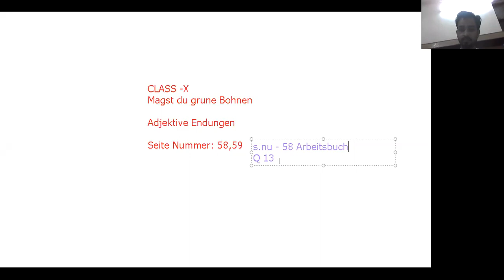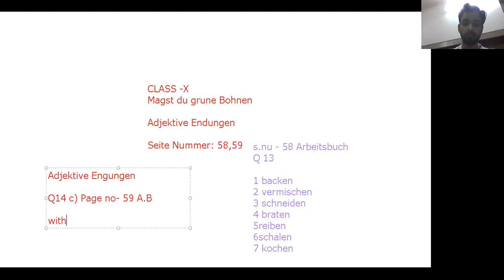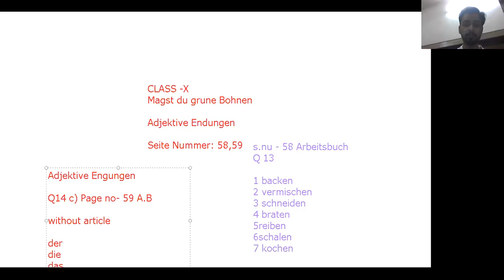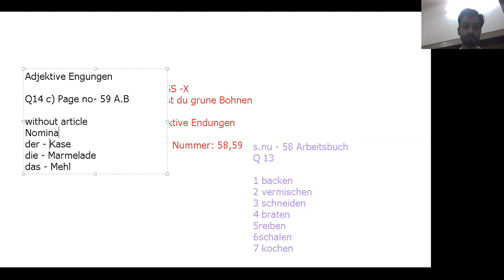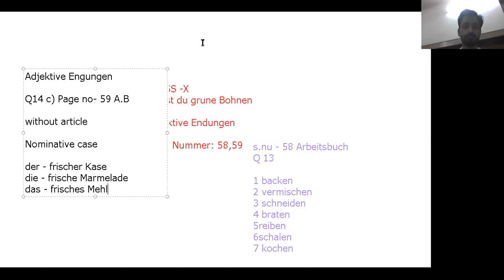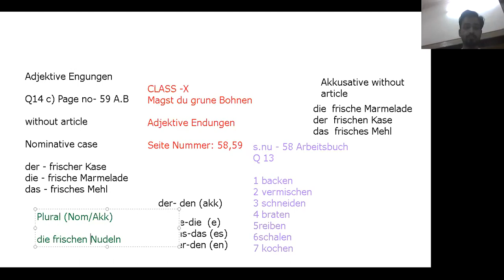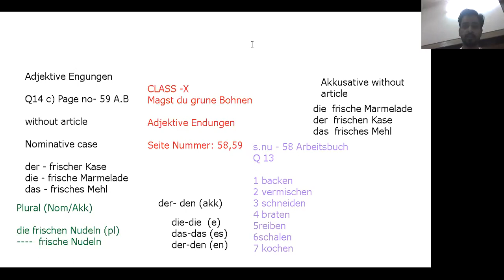CLASS X GERMAN | BESTE FREUNDE BOOK| LEKTION -6 | ADJECTIVE ENDING